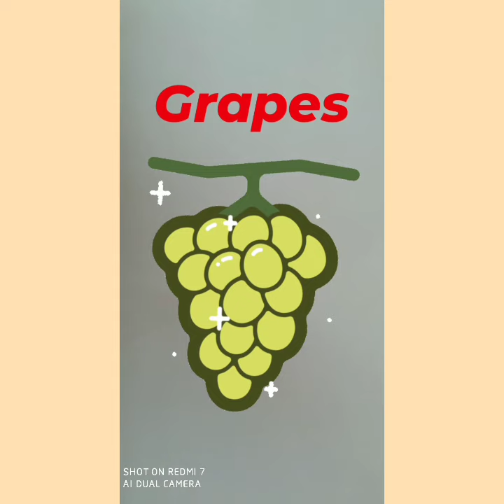Let's learn fruits name with Sakshi mam